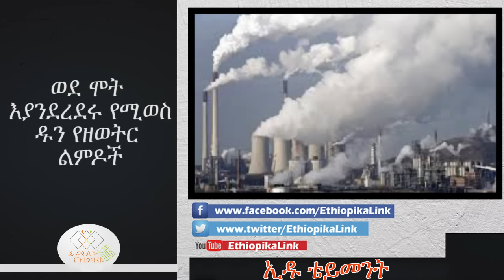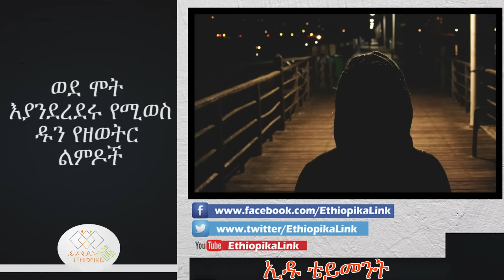Daily habits that lead to death,EthiopikaLink